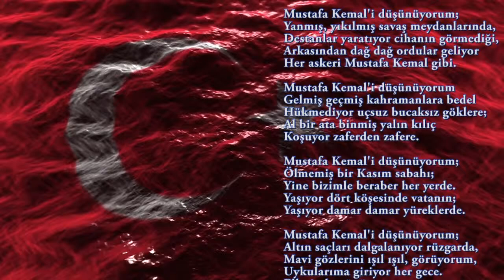19 Mayısınız kutlu olsun (Mustafa Kemali Düşünüyorum)